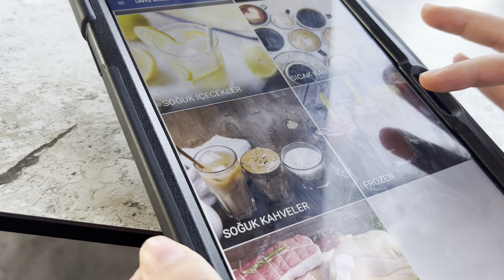Kuzu lolipop ve karanlıkta salıncak keyfi